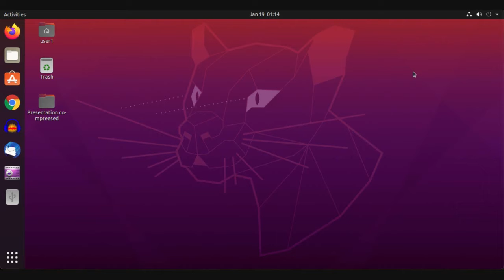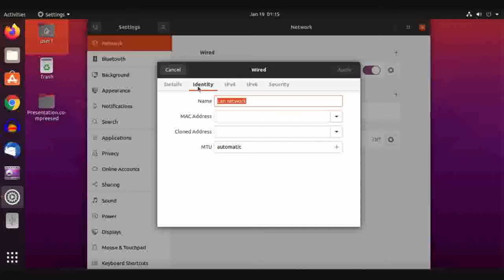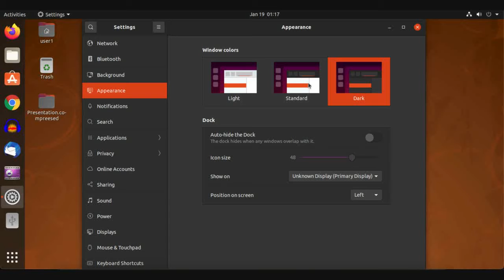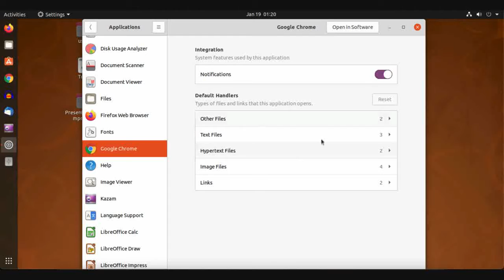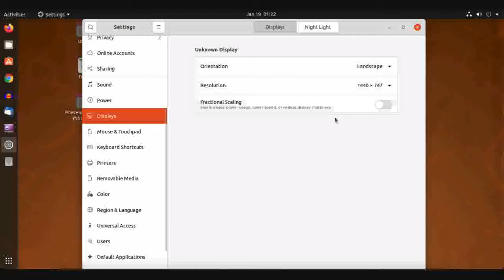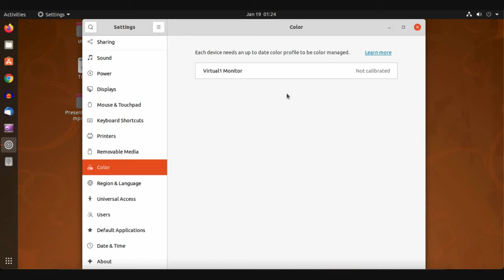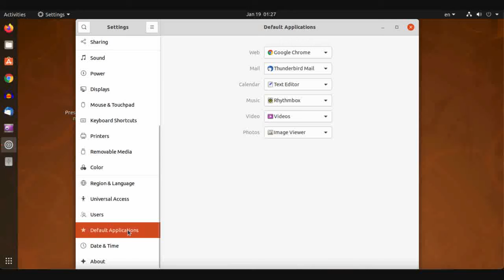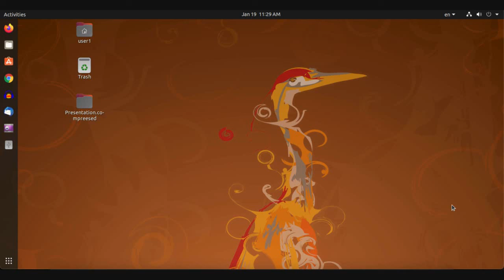14- Ubuntu Linux, Linux Settings review.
How to make Linux your daily use operating system
How to make Linux your main desktop
00- How to install Linux fedora .
01- Fedora update and first review .
02- Fedora Linux , Download and install web browser .
03- Fedora Linux,   download and install snap store .
04- Fedora  Linux,  Multimedia on linux .
05- Fedora  Linux,  Audio editors in linux .
06- Fedora Linux,   how to take a screenshot .
07- Fedora Linux,  how open and write on pdf and text files .
08- Fedora  Linux, how to open and edit images on linux .
09- Fedora Linux,   Office in linux .
10- Fedora  Linux, Emails management on linux .
11- Fedora Linux,   Control remote desktop on linux .
12- Fedora Linux,   How to download from internet .
13- Fedora Linux,  download torrent file in linux .
14- Fedora Linux,  Linux Settings review .
15- Fedora Linux,  Linux Calculator and system monitor .
16- Fedora Linux,  Screen recording on linux .
17- Fedora Linux, Storage management in linux .
18- Fedora Linux,  development on linux .
00- How to install Linux Centos .
01- Centos update and first review .
02- Centos Linux , Download and install web browser .
03- Centos Linux,   download and install snap store .
04- Centos  Linux,  Multimedia on linux .
05- Centos  Linux,  Audio editors in linux .
06- Centos Linux,   how to take a screenshot .
07- Centos Linux,  how open and write on pdf and text files .
08- Centos  Linux, how to open and edit images on linux .
09- Centos Linux,   Office in linux .
10- Centos  Linux, Emails management on linux .
11- Centos Linux,   Control remote desktop on linux .
12- Centos Linux,   How to download from internet .
13- Centos Linux,  download torrent file in linux .
14- Centos Linux,  Linux Settings review .
15- Centos Linux,  Linux Calculator and system monitor .
16- Centos Linux,  Screen recording on linux .
17- Centos Linux, Storage management in linux .
18- Centos Linux,  development on linux .

00- How to install Linux Ubuntu .
01- Ubuntu update and first review .
02- Ubuntu Linux , Download and install web browser .
03- Ubuntu Linux,   download and install snap store .
04- Ubuntu  Linux,  Multimedia on linux .
05- Ubuntu  Linux,  Audio editors in linux .
06- Ubuntu Linux,   how to take a screenshot .
07- Ubuntu Linux,  how open and write on pdf and text files .
08- Ubuntu  Linux, how to open and edit images on linux .
09- Ubuntu Linux,   Office in linux .
10- Ubuntu  Linux, Emails management on linux .
11- Ubuntu Linux,   Control remote desktop on linux .
12- Ubuntu Linux,   How to download from internet .
13- Ubuntu Linux,  download torrent file in linux .
14- Ubuntu Linux,  Linux Settings review .
15- Ubuntu Linux,  Linux Calculator and system monitor .
16- Ubuntu Linux,  Screen recording on linux .
17- Ubuntu Linux, Storage management in linux .
18- Ubuntu Linux,  development on linux .

00- How to install Linux OpenSUSE .
01- OpenSUSE update and first review .
02- OpenSUSE Linux , Download and install web browser .
03- OpenSUSE Linux,   download and install snap store .
04- OpenSUSE  Linux,  Multimedia on linux .
05- OpenSUSE  Linux,  Audio editors in linux .
06- OpenSUSE Linux,   how to take a screenshot .
07- OpenSUSE Linux,  how open and write on pdf and text files .
08- OpenSUSE  Linux, how to open and edit images on linux .
09- OpenSUSE Linux,   Office in linux .
10- OpenSUSE  Linux, Emails management on linux .
11- OpenSUSE Linux,   Control remote desktop on linux .
12- OpenSUSE Linux,   How to download from internet .
13- OpenSUSE Linux,  download torrent file in linux .
14- OpenSUSE Linux,  Linux Settings review .
15- OpenSUSE Linux,  Linux Calculator and system monitor .
16- OpenSUSE Linux,  Screen recording on linux .
17- OpenSUSE Linux, Storage management in linux .
18- OpenSUSE Linux,  development on linux .